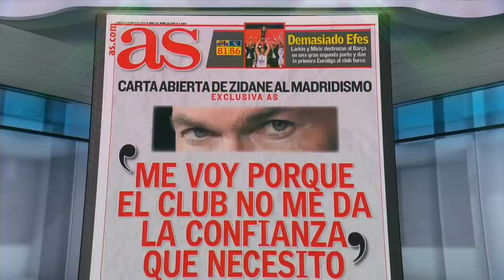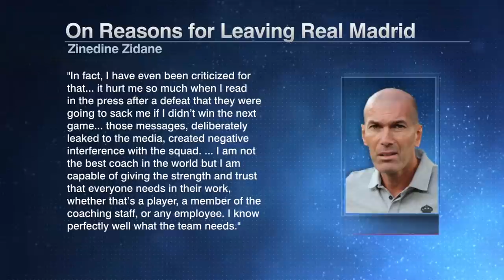Reacting to Zinedine Zidane's open letter on managing Real Madrid | ESPN FC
ESPN FC's Alejandro Moreno and Sid Lowe join Dan Thomas to react to Zinedine Zidane's comments in an open letter about Real Madrid after resigning from his second stint as the club's manager.

0:00 Zidane's full comments and why they are damaging to club president Florentino Perez.
1:57 Why did Zidane decide to go public?
3:01 Antonio Conte leads the oddsmakers' list of favorites to replace Zidane at Real Madrid.
4:40 Would Everton manager Carlo Ancelotti be willing to go back into that environment at Real Madrid a second time?